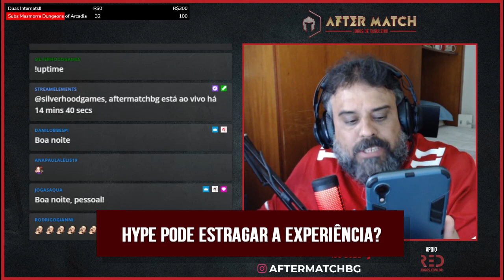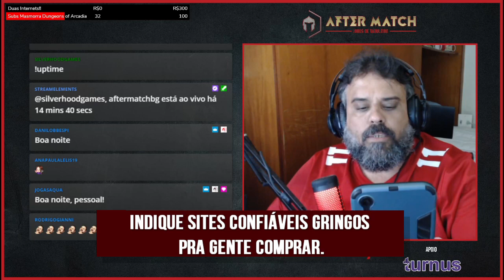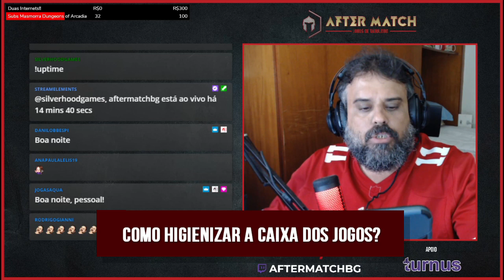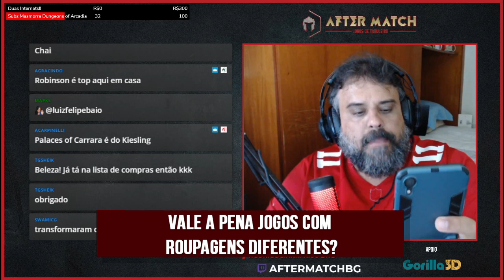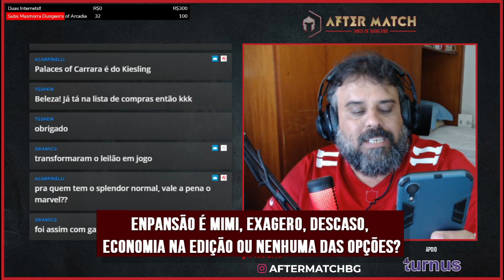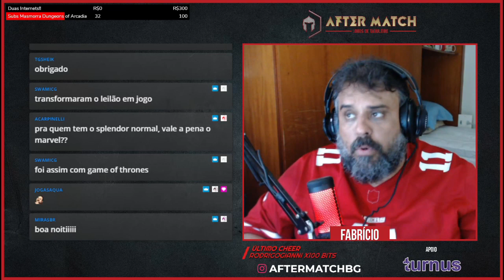"Enpansão" é mimi? - Conselhos Lúdicos #44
Aquele papo reto mensal do After Match com a comunidade. Conefere ae!!